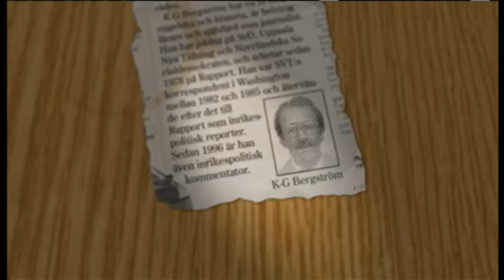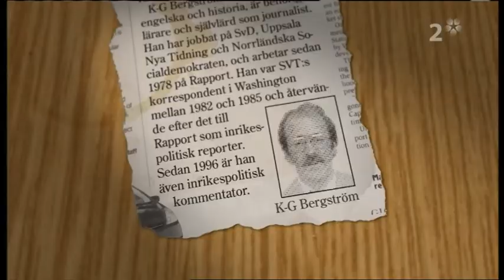Rakt på med K-G Bergström SVT 2008-02-12 | Gäster: Fredrik Reinfeldt (M) och Inga-Britt Ahlenius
Intervjuprogram, programledare K-G Bergström. Statsminister Fredrik Reinfeldt och Inga-Britt Ahlenius, chef för FN:s revisionsorgan, intervjuas. I panelen sitter bland andra Maria Leissner, fd folkpartiledare.